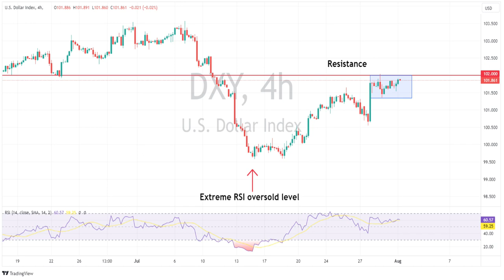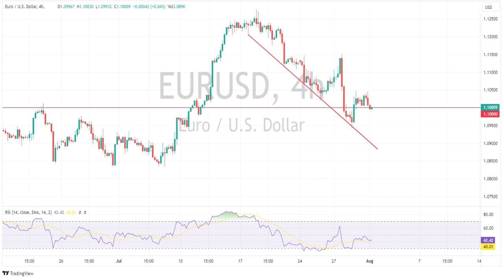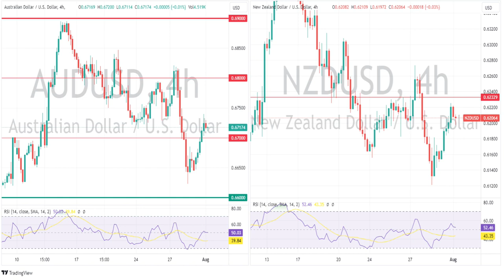Asian Session FX Analysis - RBA decision, JPY struggling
FX Analysis – 0/1/08/2023  USD Catches a Bid, AUD outperforms ahead of RBA, JPY struggles on BoJ bond intervention.